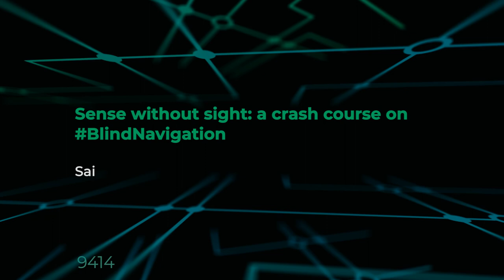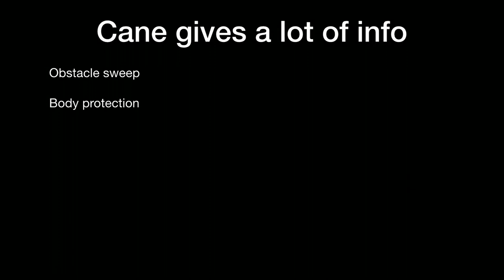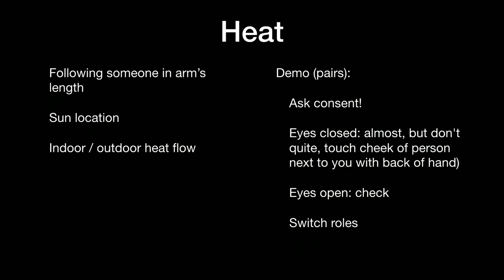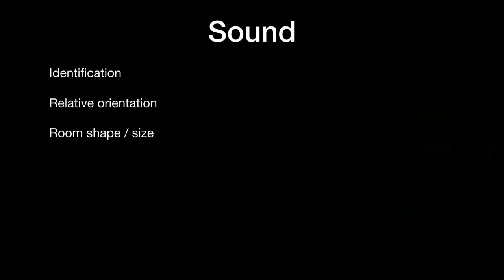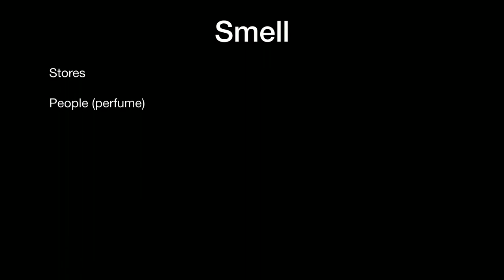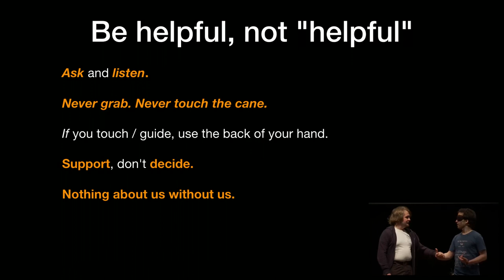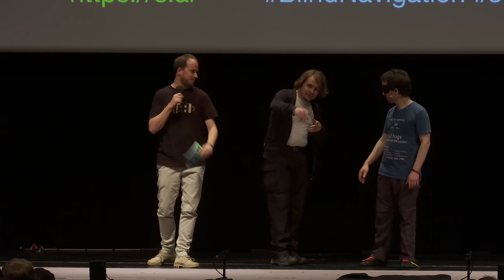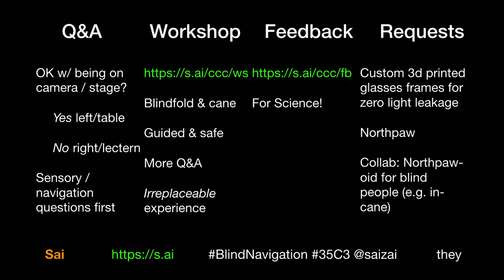35C3 - Sense without sight: a crash course on BlindNavigation - deutsche Übersetzung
Learn to see the world without your eyes. Wonder what it's like to navigate while blind? Want to learn to use your everyday senses in ways you don't know you don't know? In this talk, I hack you with permanently enhanced sensory perceptions.

This is very participatory, not just "sit and listen", and workshops are even more hands-on (blindfolded w/ cane in hand).

Tag plz: BlindNavigation @saizai

This talk is specifically focused on navigation and sensory experience. It won't cover Braille, computers, general life skills, medical/legal issues, or the like.

Sai